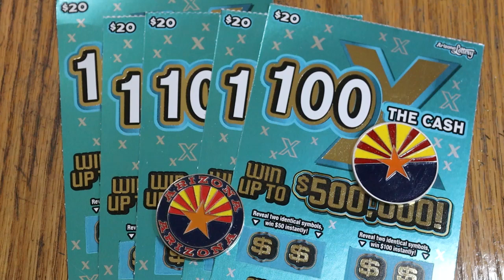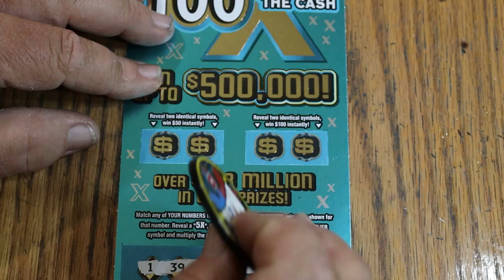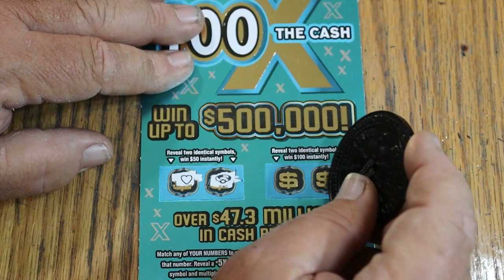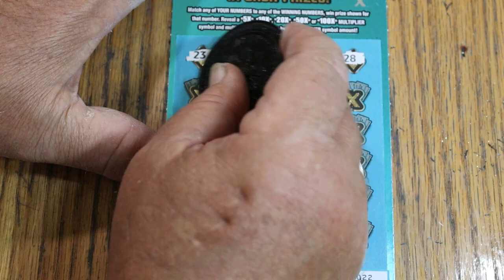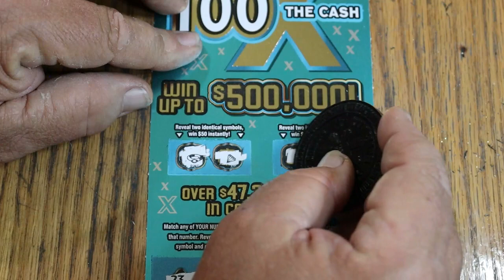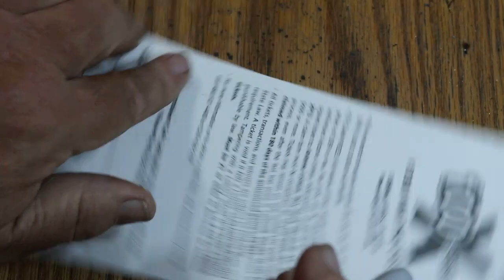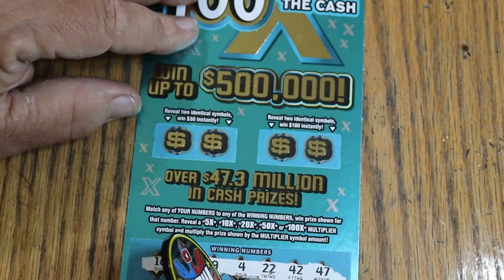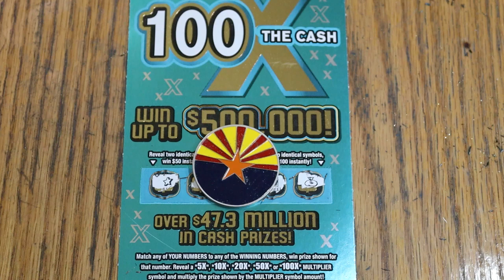💥BIGBOYS AND ANNOUNCMENT!😎💥